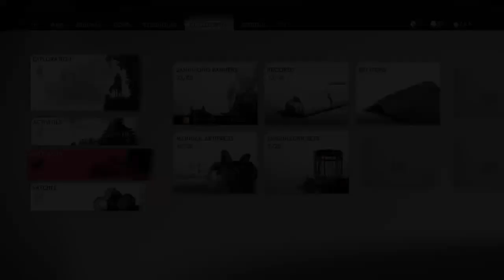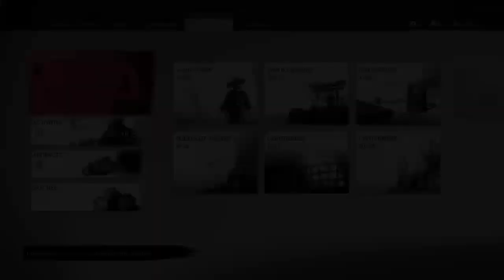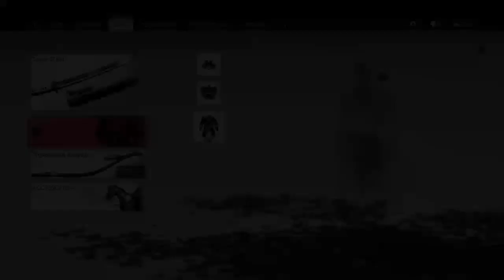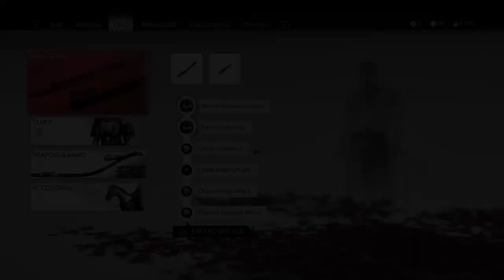Ghost Of Tsushima - First Playthrough Part 7